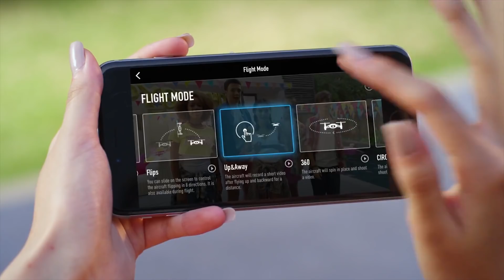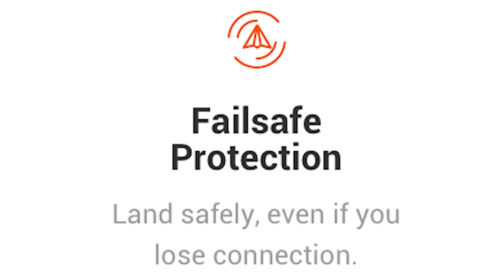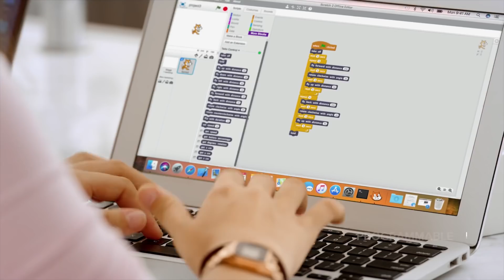DJI搶佔低價市場！推出港幣$779航拍機Tello！